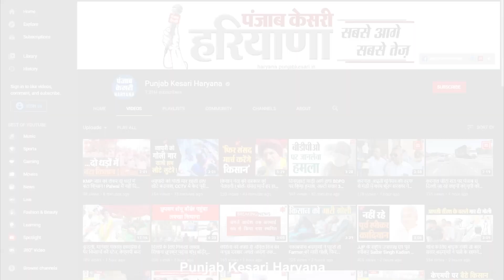Nuh Violence पर हाई अलर्ट पर हरियाणा के कई जिले, पुलिस ने निकाला Flag March, सड़कों पर डाला डेरा